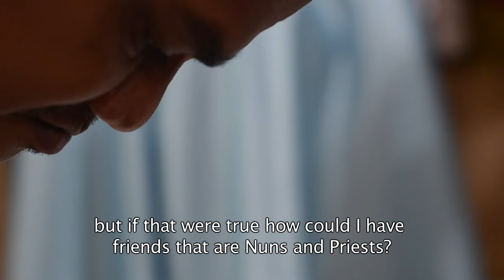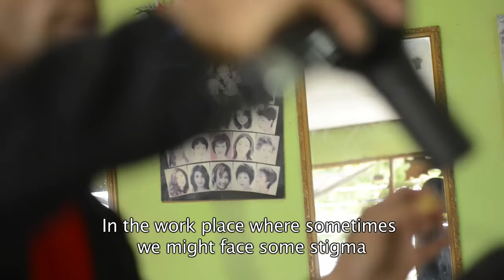Sexual Orientation Gender Identity and Expression In Timor Leste HD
a short documentary of LGBTI persons life stories in Dili, Timor Leste.